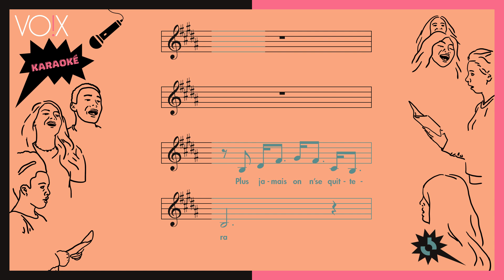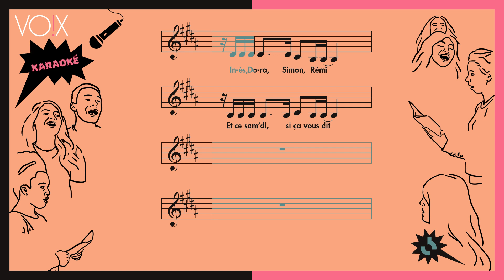Karaoké "Simon, Rémi, Inès, Dora" de Lise Borel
Chantez la chanson "Simon, Rémi, Inès, Dora" de la compositrice Lise Borel en mode karaoké 🎤🎶

Les ressources complémentaires pour vous entrainer (enregistrement instrumental, paroles, partition) sont

Plus de ressources pour l'apprentissage du chant choral et de la direction de chœur